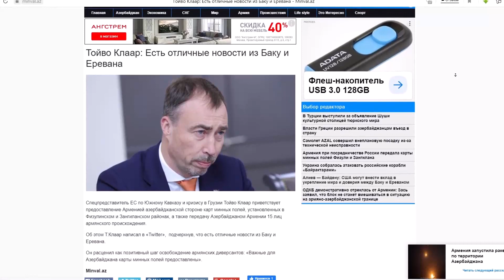Отличные новости из Баку и Еревана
Спецпредставитель ЕС по Южному Кавказу и кризису в Грузии Тойво Клаар приветствует предоставление Арменией азербайджанской стороне карт минных полей, установленных в Физулинском и Зангиланском районах, а также передачу Азербайджаном Армении 15 лиц армянского происхождения.
Об этом Т.Клаар написал в «Twitter»,  подчеркнув, что есть отличные новости из Баку и Еревана.
Он расценил как позитивный шаг освобождение армянских диверсантов: «Важные для Азербайджана карты минных полей предоставлены».